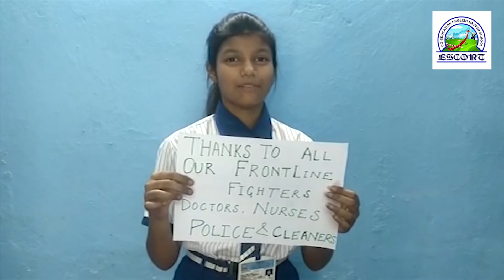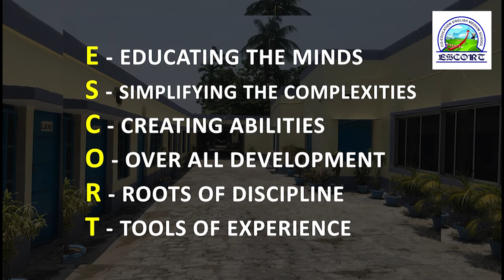ESCORT SCHOOL PRESENTS Awareness of COVID-19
It is quite natural that we have stress, tension and bad thoughts about this pandemic situation but we should practice to think positively and stay informed to overcome the fear of COVID - 19.
Students of ESCORT SCHOOL PRESENTS Awareness of COVID-19.

ESCORT Stands for :

E- EDUCATING THE MINDS
S- SIMPLIFYING THE COMPLEXITIES
C- CREATING ABILITIES
O- OVER ALL DEVELOPMENT
R- ROOTS OF DISCIPLINE
T- TOOLS OF EXPERIENCE